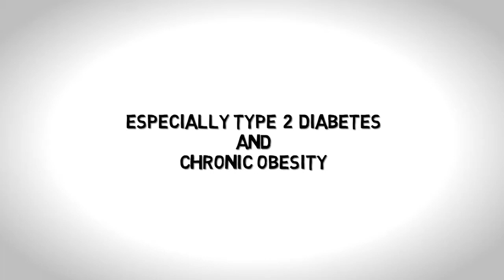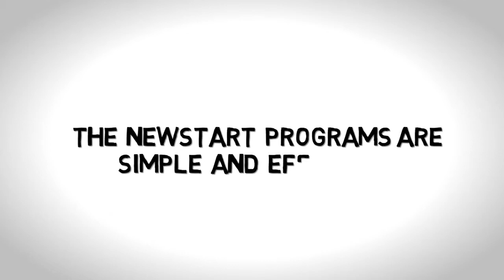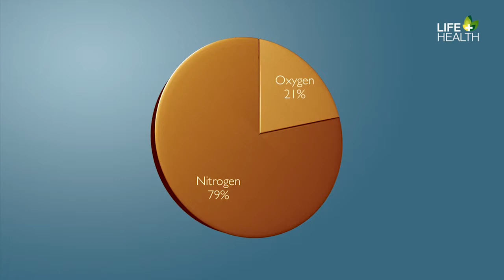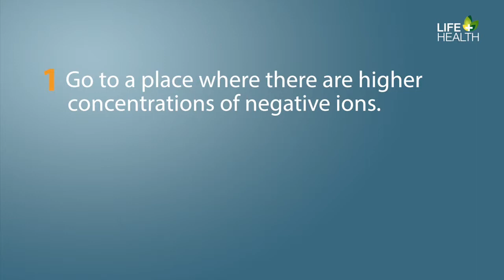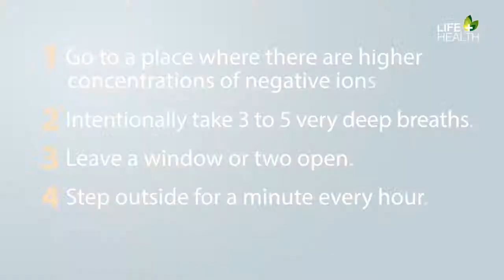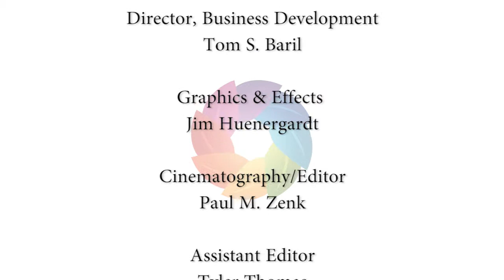NEWSTART Now featuring Guest Newell Thomas Mckie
Newell Thomas Mckie was a sugar addict, he gained quite a bit of weight. Recently, he was diagnosed with osteoarthritis. He was told that the only way to cure this was through surgeries or medicines. His dad had numerous surgeries and Thomas didn't want that. He believed that life to him is magic, and people can't enjoy life without health. That's why he chose NEWSTART to make that magic come true, to enjoy his healthy life.